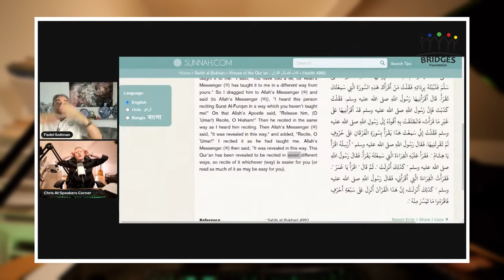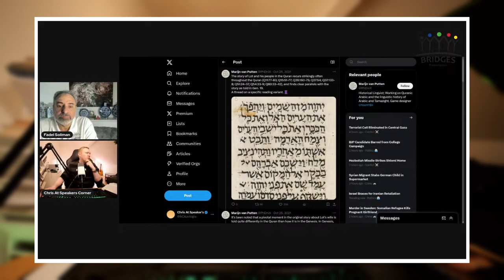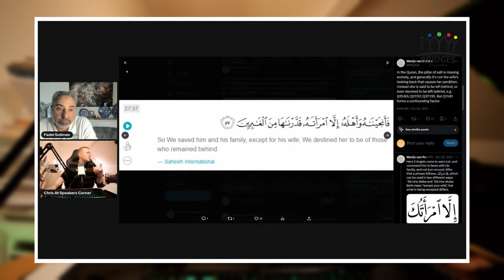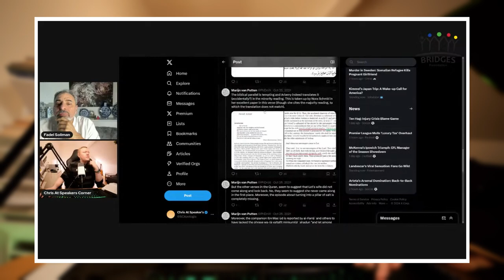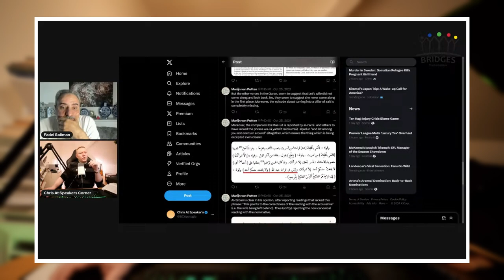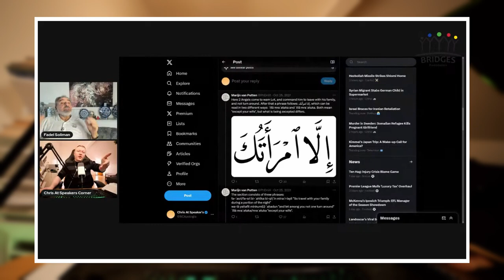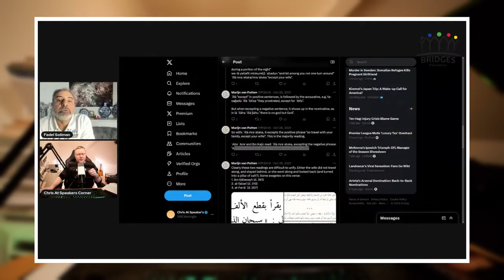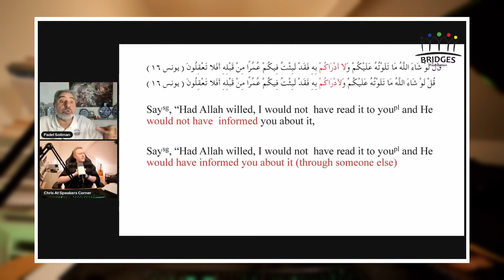Perfect Preservation Of The Quran Or Contradictions Discussion with Fadel Solima